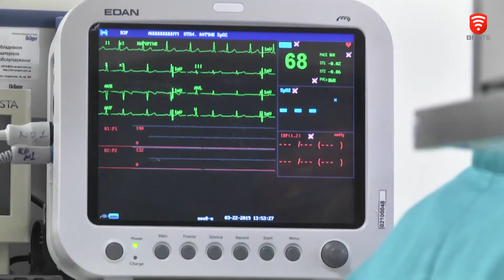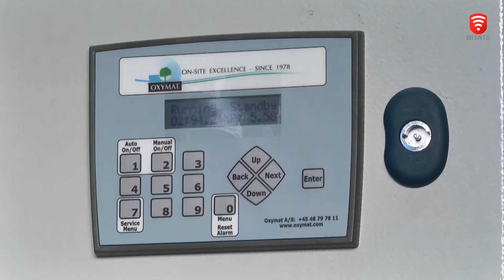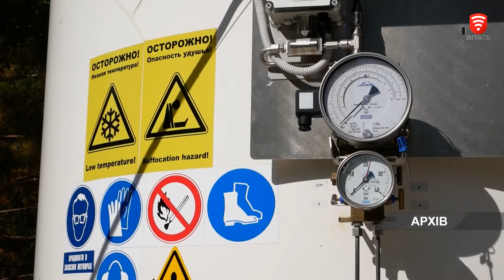Важливо 2022-02-09 16:00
Важливо: Дайджест актуальних новин за 9 лютого 2022 року

Тема випуску:
00:05 Ще одна обласна лікарня має кисневу станцію
02:09 Безкоштовні смартфони для вакцинованих пенсіонерів